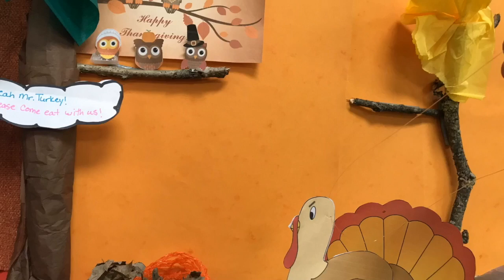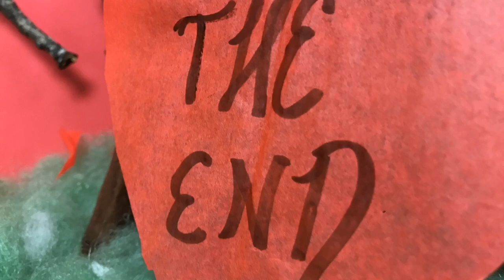bens best thanksgiving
This video is about bens best thanksgiving